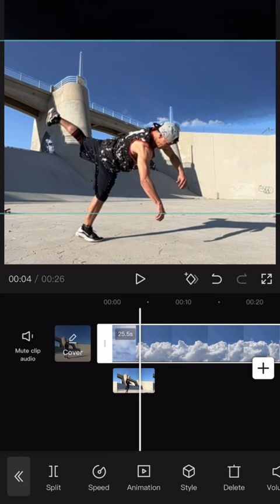How they CHANGE THE WEATHER in videos!